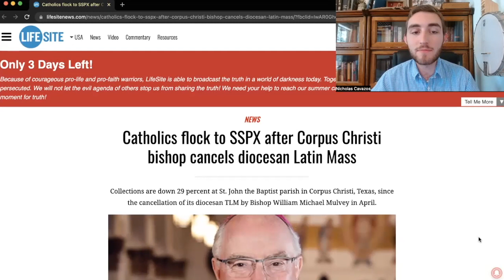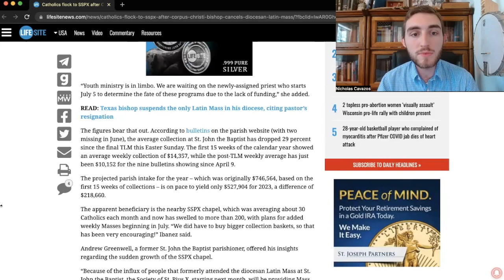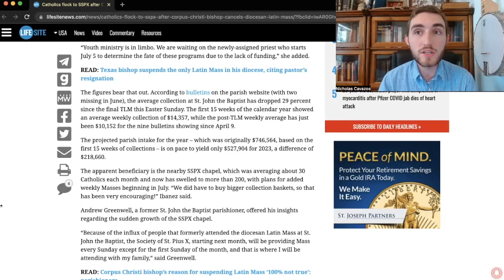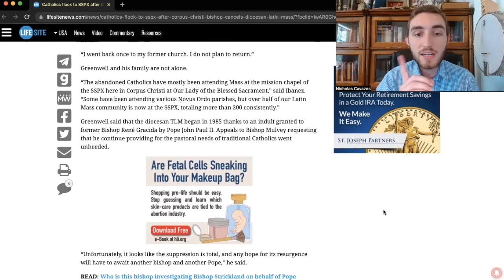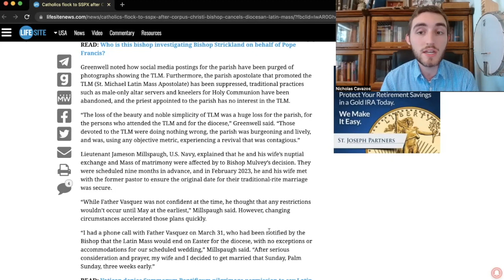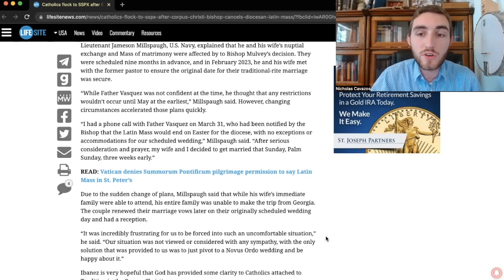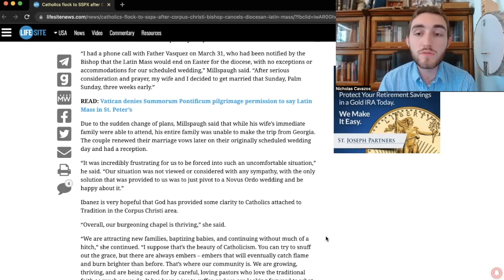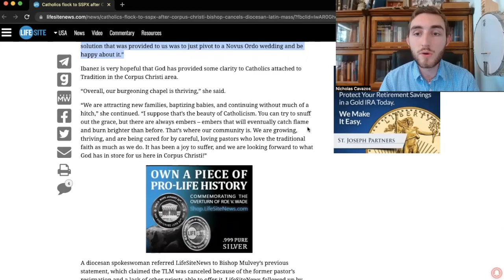The SSPX Saves Canceled Latin Mass Community!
Standard Links:

To be a Traditional Catholic, means to embrace and follow the Traditions of our Forefathers.  Traditional Catholics must go exclusively to the Tridentine mass (not barring good eastern rites), and in charity and humility and without bitterness protest and resist the liturgical novelties and ruptures of the 1970 Missal (The New Mass).

For viewers outside the US who need to find a Latin Mass

* Note on Latin Mass attendance:  I personally recommend you find an SSPX chapel if it is available, that way the preaching you will get will be guaranteed to be orthodox.  If there is not an SSPX chapel near you, please go to your closest Latin Mass, just be aware that sometimes (not all the time), the preaching could have questionable elements due to the modern seminary training.

If there is not a Latin Mass near you, please find and Eastern Catholic (be cautious about certain rites) or Ordinariate near you.